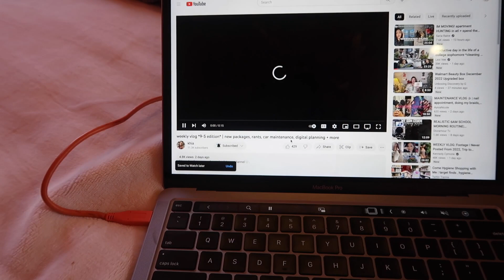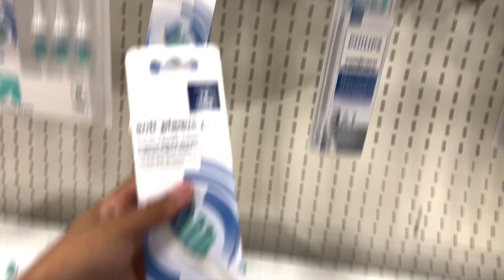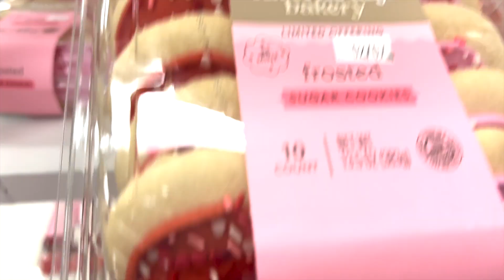VLOG: A day in my life, Matcha obsession, Plato's Closet, Hygiene pickups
Thanks for spending this chill Saturday with me!!